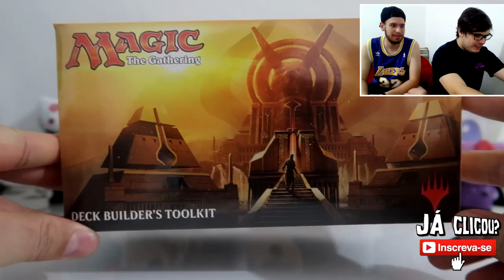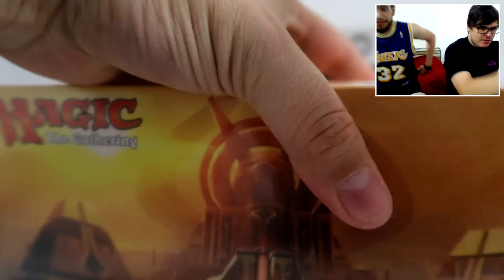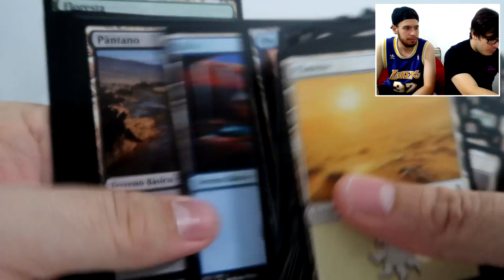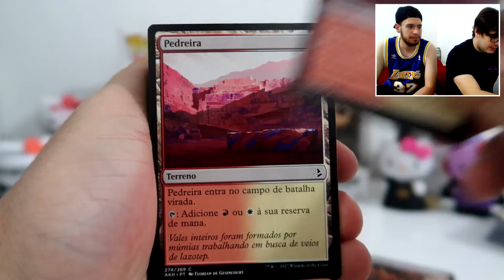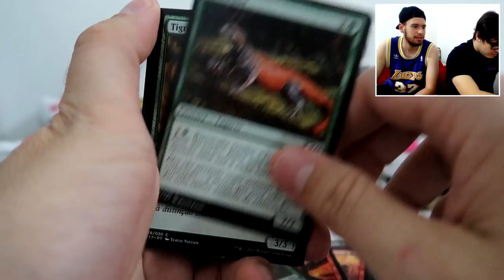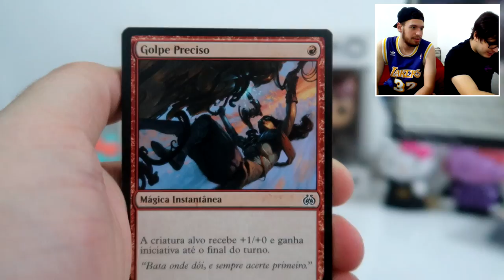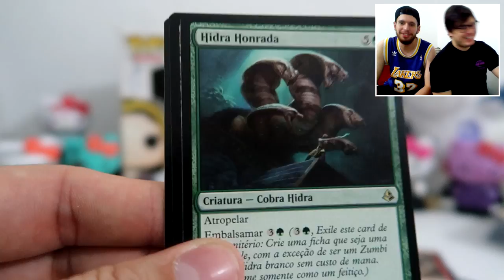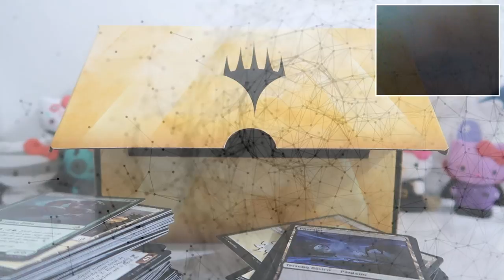Unboxing - Deck Builder's Toolkit coleção Amonkhet! (O que vem?!)